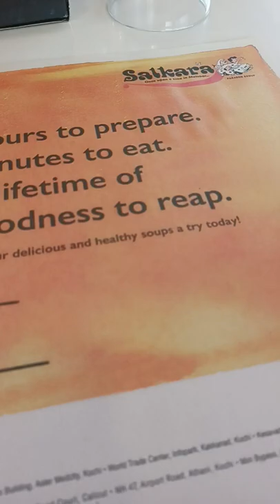Salkara Restaurant Athani | Angelinvlogs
A visit to Salkara Restaurant Athani